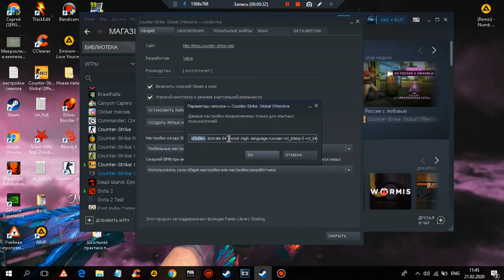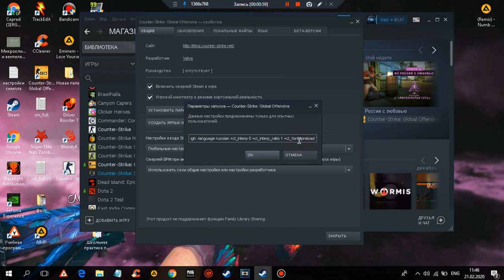Как повысить FPS в cs:go // Как легко поднять ФПС в ксго на слабом пк №1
Как повысить FPS в cs:go // Как легко поднять ФПС в ксго на слабом пк
-d3d9ex -tickrate 64 -novid -high -language russian +cl_interp 0 +cl_interp_ratio 1 +cl_forcepreload 1